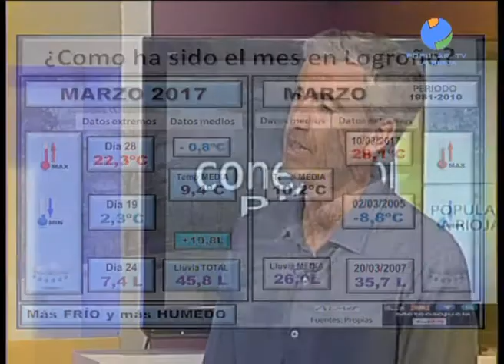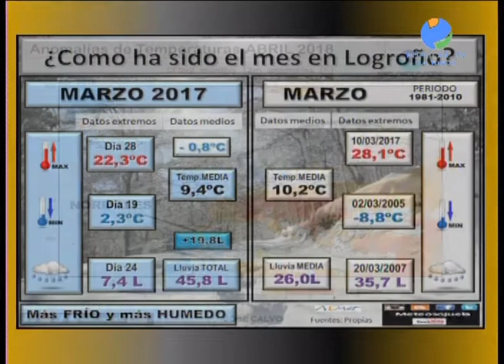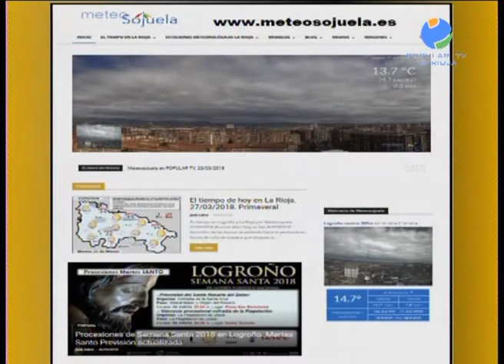Meteosojuela en POPULAR TV. 05/04/2018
Con Victor Zurrunero en Conexión Rioja